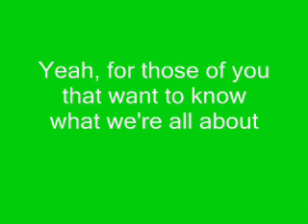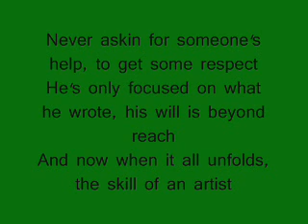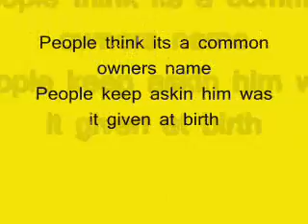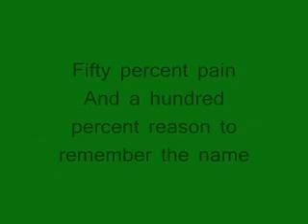Remember the name with lyrics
Fort Minor - Remember the name with lyrics geiles lied :)